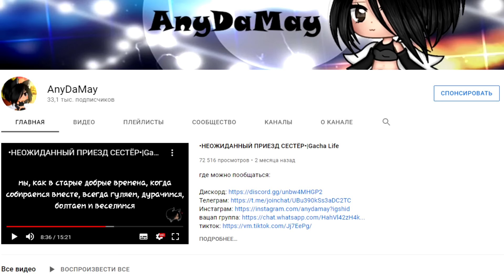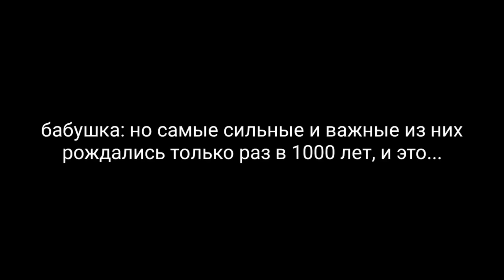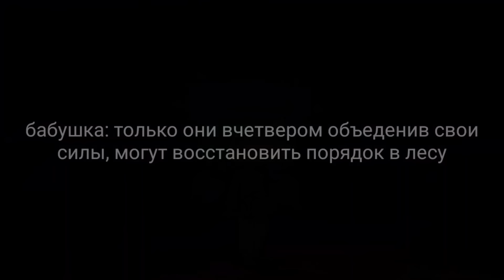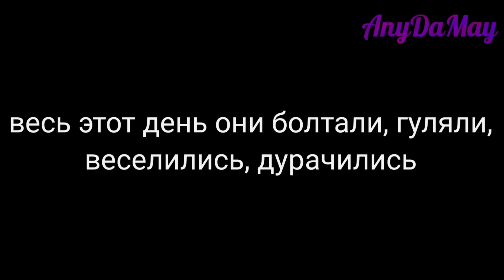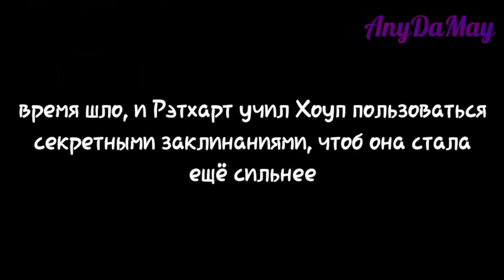ХРАНИТЕЛЬНИЦА ЗАЧАРОВАННОГО ЛЕСА | ОЗВУЧКА МИНИ ФИЛЬМА| GACHA LIFE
@anydamay1219  - Автор